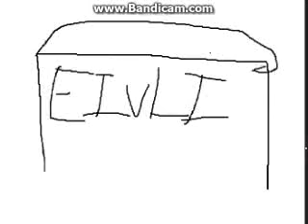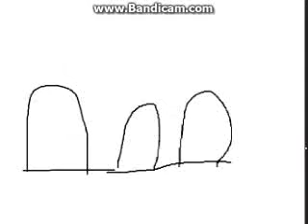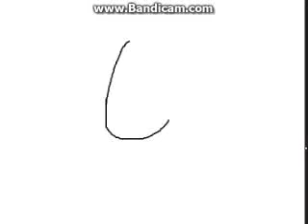the lore of the doobers